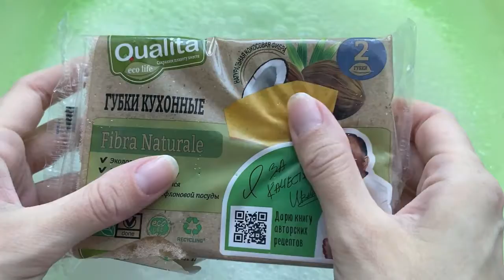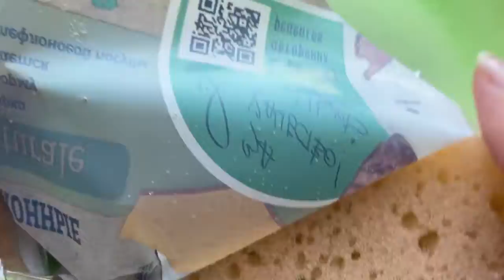АСМР Смыливаю яблочное хозяйственное мыло полностью до нуля!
Долгое мыление мыла руками и губкой. Смылила весь брусок почти за час.